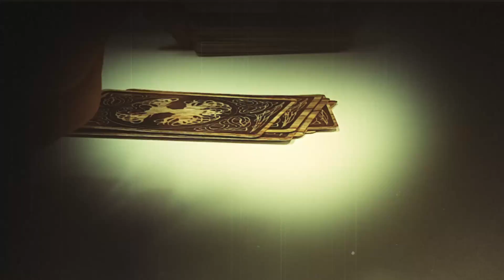Ramasjang the Official UK Games Expo game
Loki was a clever and crafty god and when he played games with some of the other gods in Asgard he made up rules for his own games. This made sure that the game was confusing and different every time so he was the only one who could win. The other gods really wanted to be better than Loki so they tried their best to beat him. So it became a tradition to gather around one of Loki’s games. This festive tradition got the name Ramasjang.

Gather your friends for a fun fast changing card game! It’s fun and easy to shape like Loki the shapeshifter himself.